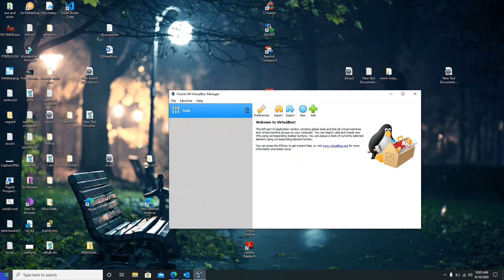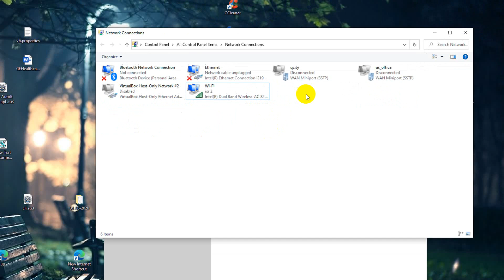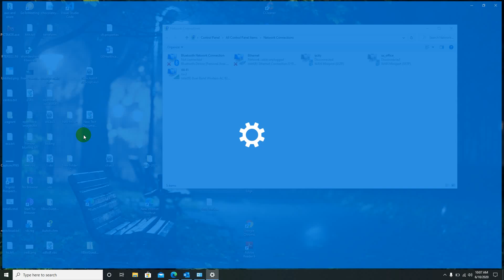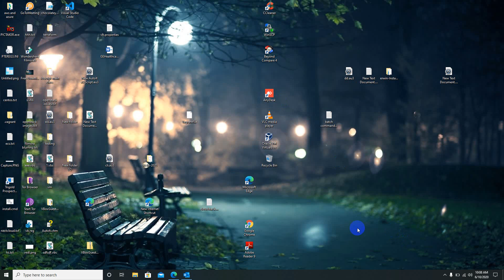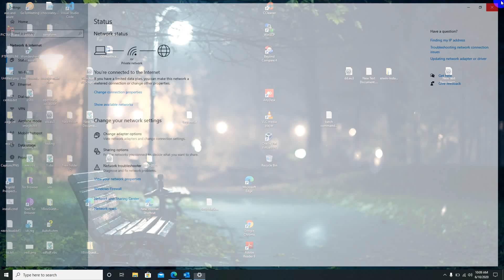VirtualBox remove network adapters